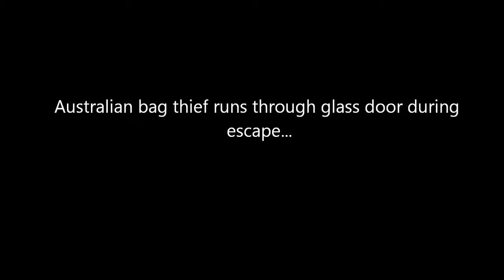thief caught cctv camera